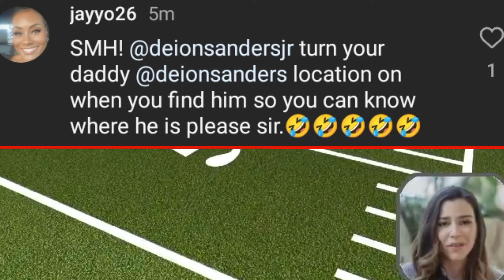Deion Sanders got lost while jogging and hilariously asked for help 😂 Watch Reactions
Deion Sanders Lost While Jogging 😂 Hilariously Asking For Help 😂 Watch Reactions